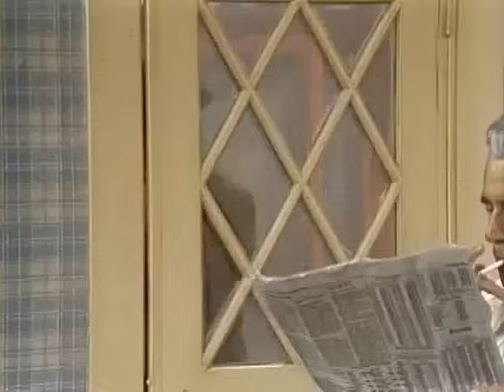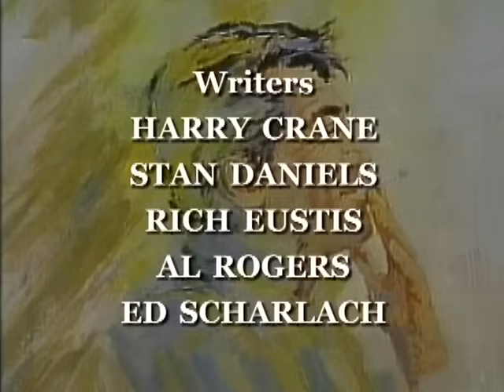The Dean Martin Show - Foster Brooks; Earnest Borgnine; John Forsythe